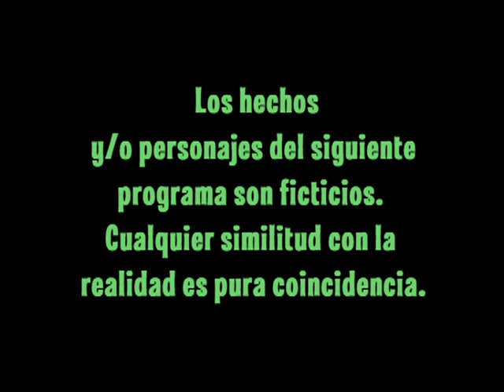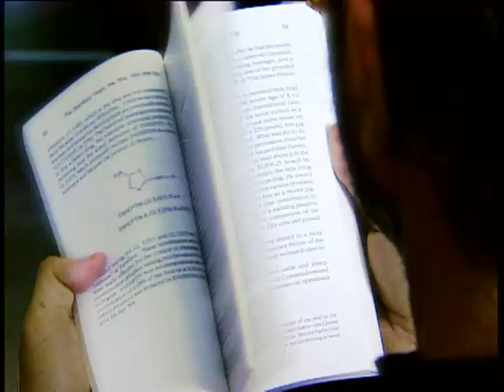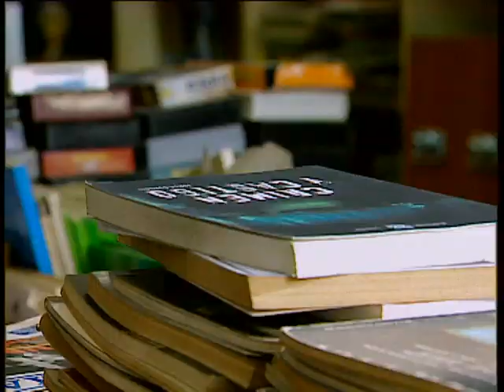Una familia especial - Capítulo 10 - Parte 1